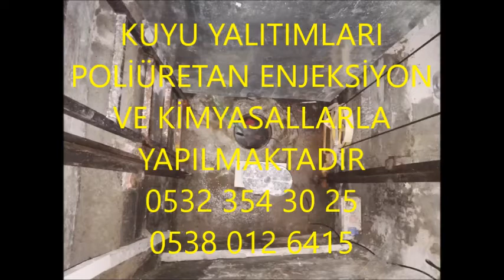Asansör Çukuru Su Yalıtımı